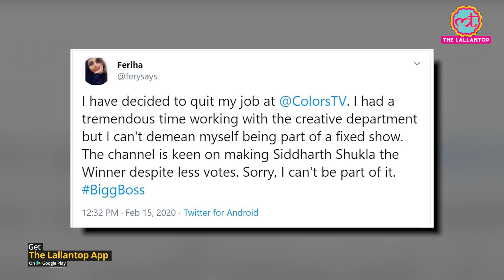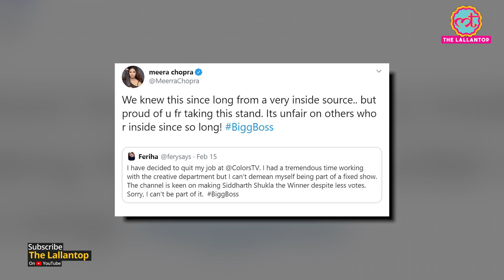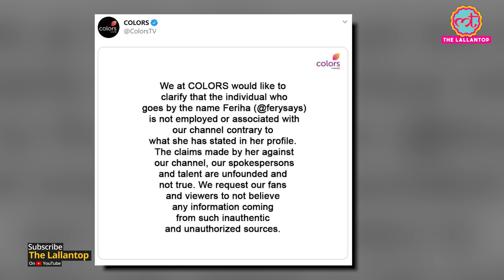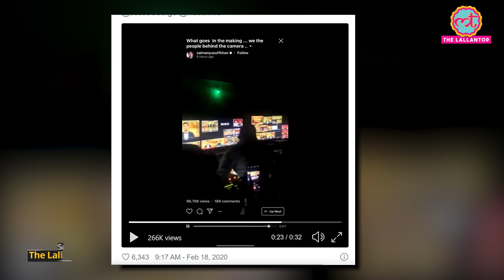Bigg boss 13 Control Room Video Viral: Asim Riyaz और Sidharth Shukla को Equal votes मिले थे?| Salman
Was the winner of Bigg Boss 13 fixed? Watch what actor Sidharth Shukla has to say on being called Bigg Boss 13's Fixed Winner. Besides this, its being said that BB host Salman Khan was also unhappy with Sidharth Shukla's Win. Moreover, He has informed the Colors channel that he has decided to step down as the show's host and will not be a part of 'Bigg Boss 14' due to makers' biasedness towards Sidharth. Know this matter in detail. Watch this video to now the complete BB13 Controversy.